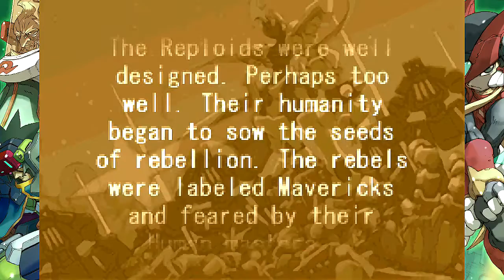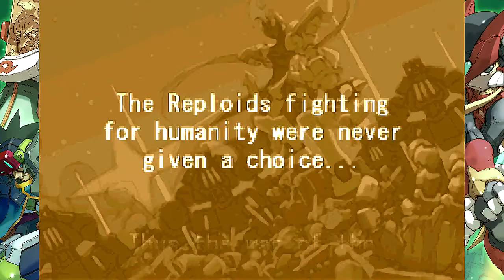Mega Man Zero/ZX Legacy Collection – Megaman Zero 4 Playthrough Part 1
Want more Zero/ZX Legacy Collection? Show me! Make sure the Bell is set to All Notifications. It helps! All it takes is $1 a month!

Shoutouts to JapanCodeSupply for sponsoring this video! use the codeword “MegaNG” and save $3 off orders over $50!

Megaman Zero 4 Playthrough Part 1

After Mega Man Zero 3, you got to wonder... where do you go from here? Well, Capcom has that answer and then some. This here people is Mega Man Zero 4. Released in 2005 for the GBA, it's the last entry in the Mega Man Zero series.

Taking place some time after Zero 3, Zero 4 has Zero back for one more adventure. In here, Neo Arcadia is now a shadow of its former glory. To make matters worse, Weil is ruling it and under his rule, reploids and humans are equally oppressed. This has caused humans to leave Neo Arcadia. It's where our story begins as Zero rescues a caravan from Weil's forces. Despite us rescuing them, it turns out the humans aren't grateful. Why? They see Zero and the Resistance as the cause for how Neo Arcadia is in this predicament.

Despite this, we begin our investigation of Area Zero and yes, this is tying into continuity as Area Zero is the result of the Eurasia Colony crashing but its nature systems start functioning causing the area to build up wildlife. After a boss fight, it looks like we also get to meet the Einherjar, the Eight Warriors. Yep. Feels familiar does it?

Looks like it's a fight to save Area Zero. Part 3 will have us take on the first four members of the Eight Warriors.